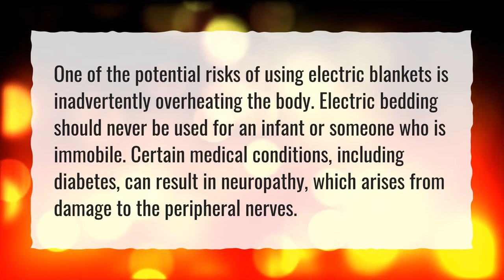Can electric blankets cause health problems?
More About Electric Blanket Side Effects • Can electric blankets cause health problems?